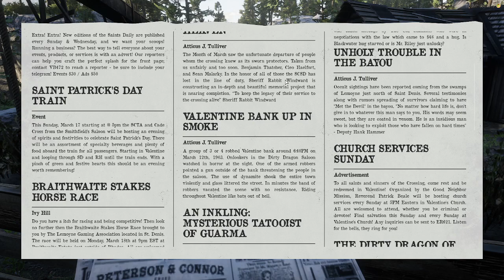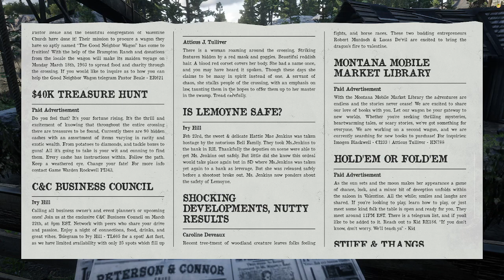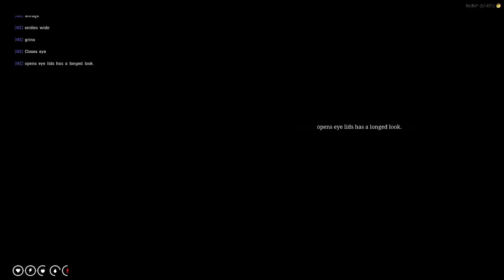Eleanor | Chapter 56: